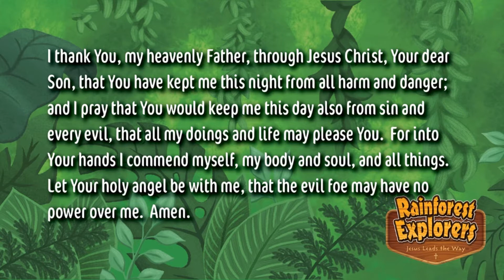VBS - Week 3 - Opening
Daniela and Lilly introduce us to week three activities!